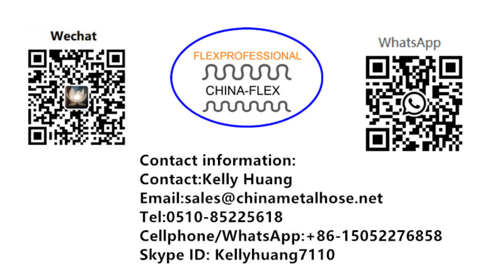128 Carrier / Spindle Braided braiding machine Diameter from DN150-300 for Metal Hose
Longterm group-Comflex Industrial Co., Ltd. is a professional manufacturer of wire braiding machines with more than 35 years of experience and always develops our machine technology.
WhatsApp/WeChat: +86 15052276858 (Kelly Huang)
Address: NO.2-18 Longshan Road, High-tech Industrial Development Zone, Wuxi, Jiangsu, China